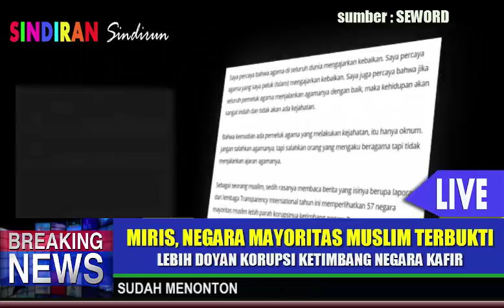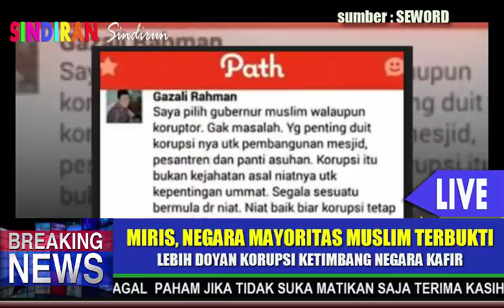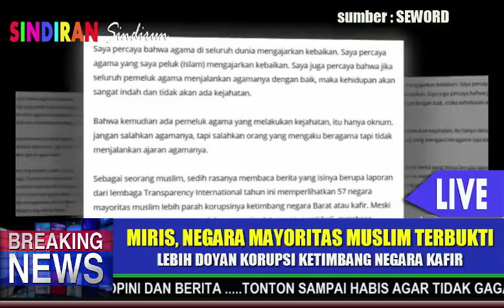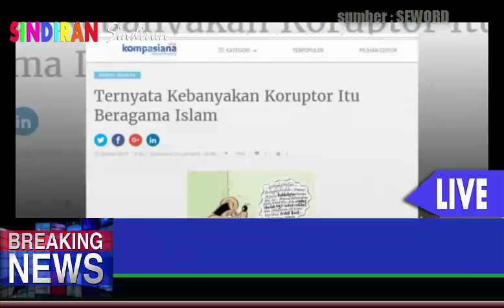MIRIS, NEGARA MAYORITAS MUSLIM TERBUKTI LEBIH DOYAN KORUPSI KETIMBANG NEGARA KAFIR